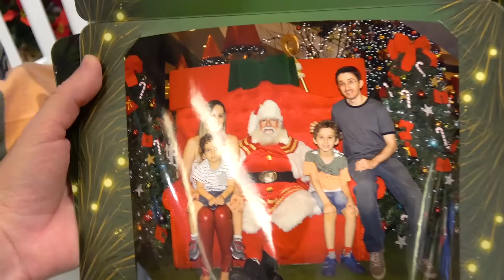PAPAI NOEL No Mundo Mágico Playmobil com Parquinho Infantil - Paulinho e Toquinho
As crianças Paulinho e Toquinho encontram o Papai Noel no Mundo Mágico Playmobil com parquinho para crianças, brincam e se divertem com a decoração de natal e o escorrega. O Toquinho perdeu o medo do Papai Noel e tiramos foto.

O Mundo mágico Playmobil de Natal fica no Shopping Nova América, Rio de Janeiro em 2016.

► Paulinho e Toquinho no Carrinho de Pelúcia, Bolinhas Pokemon e Lanche no Mcdonalds com a Familia